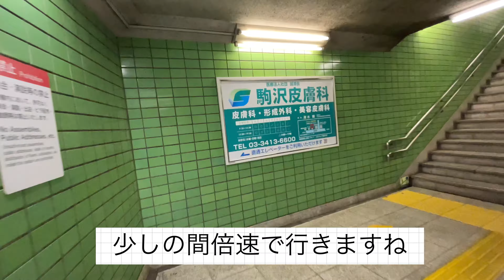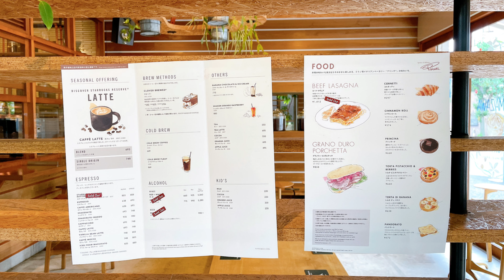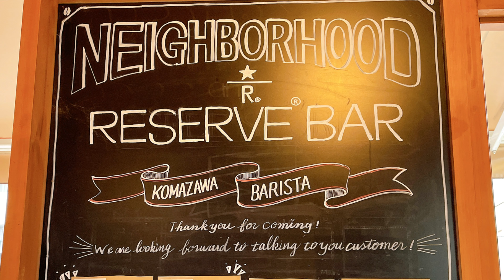【4K】STARBUCKS Neighborhood Reserve Bar KOMAZAWA 1CHOUME ☕️ May 2021 【スターバックスネイバーフッドリザーブバー駒沢1丁目】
2021年5月中旬、 今日のお散歩は スターバックスネイバーフッド駒沢1丁目 です。
スターバックスネイバーフッド は日本では展開しているのは6店舗のみ。都内に4店舗、横浜と神戸に1店舗になります。そんな特別なスタバに来てみました。
今回頂いたバナナチョコレートアンドアイスクリーム はバナナをベースに底にはチョコソース、上にはアイスクリーム、トップにはコーヒービーンズ。バナナ系はハズレないですね。
超おいしかった。                                                                                                                       ＊撮影許可済

今日も張り切って行きましょう(^_−)−☆
Let's keep up the good work today (^ _−) − ☆

下記のタイムをクリックすると見たいところへ行けます。
You can go to the place you want to see by clicking the time below.

📌普通のキラキラワクワクドキドキ Sweets男子 の Instagramはこちらから⬇️

My gear
📷 iphone12 256 Release 2020/10/16
hohem iSteady X Release 2020/05/22

関連動画
【4K】STARBUCKS RESERVE BAR Ginza TSUTAYA Book Store ☕️ March 2021【 スターバックス リザーブ バー銀座蔦屋書店】

参考動画
東京ミッドタウン店/STARBUCKS/JAPAN/日本

【東京VLOG】高級スタバ。スターバックスリザーブロースタリーに行ってきた！平日昼の混み具合は？STARBUCKS RESERVE ROASTERY TOKYO